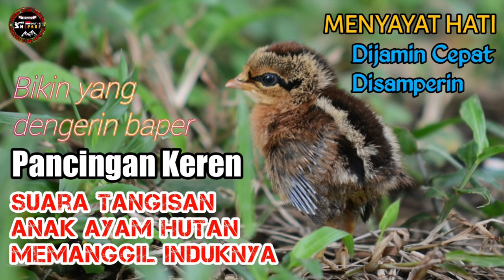Suara Pemanggil Ayam Hutan || Suara Anak Ayam Hutan Tersesat Sendirian‼️Tangisan Yang Menyayat Hati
This is Backsounds music that is proven safe to use and I use this for content Backsounds this Chanel

Download with the App Converter or Online Converter available in your browser.

NCS MUSIC SONG  WITHOUT LIMITATIONS

FREE BACKSOUNDS

MUSIK BEBAS PEMBATASAN
DOWNLOAD GRATIS

Ini adalah Backsounds musik yang sudah terbukti aman untuk digunakan, Backsounds ini digunakan untuk konten-konten Chanel ini

Dowload dengan Converter Aplikasi atau Converter Online yang tersedia di browser Anda.